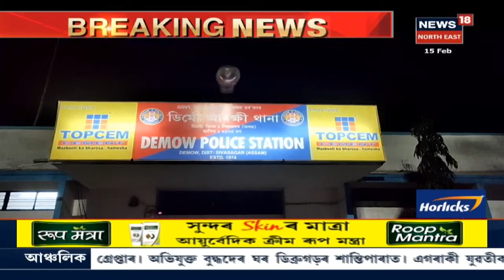Sivasagarত চাঞ্চল্যকৰ ডকাইতি কাণ্ড, বন্দুকধাৰী ডকাইতৰ দলে লুটপাত চলালে এজন সোণাৰীৰ ঘৰত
Sivasagarৰ ডিমৌৰ মহাবীৰ বাৰ্মা নামৰ এজন সোণাৰীৰ ঘৰত মাৰণাস্ত্ৰধাৰী ডকাইতৰ সন্ত্ৰাস । Sivasagarৰ ডিমৌত মাৰণাস্ত্ৰধাৰী ডকাইতৰ সন্ত্ৰাস । ডিমৌৰ মধুপুৰত তিনিজনীয়া ডকাইতৰ লুটপাত । ফুটগধূলিতে বন্দুক দেখুৱাই লুটিলে সোণৰ অলংকাৰ নগদ ধন সহ দুটা মোবাইল ফোন ।